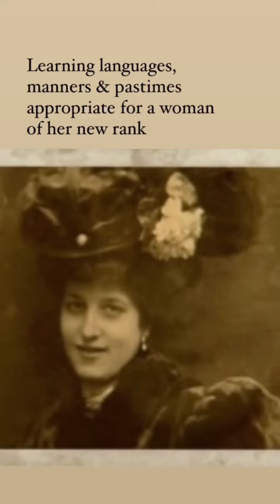The Spanish Maharani of Kapurthala’s Emerald that Belonged to an Elephant: A Remarkable Jewel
Royal history & jewelry books I recommend

The rags to riches story of the Spanish flamenco dancer who married an Indian maharaja 🇮🇳 Anita Delgado was the fifth wife of Sir Jagatjit Singh, Maharaja of Kapurthala, one of the great princely states of India.

Her favorite jewel was the Belle Époque crescent-shaped emerald with a dangling marquise-cut diamond that she frequently wore on her forehead. Her story inspired the recent Spanish novel Pasión india de Javier Moro, which was disapproved of by the descendants of the Maharaja.